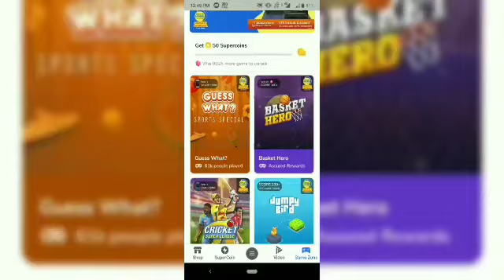Flipkart Bid and Win Answer Today.Win Gift voucher & Tommy Hilfiger Men's Watch.21 April 2021.Ep-15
Flipkart Bid and Win Answer Today.Win Gift voucher & Tommy Hilfiger Men's Watch.21 April 2021.Episode-15

Not Confirm , only Prediction
No answers possible For this contest. We have to think of a Unique bid That no one Else might go for. And We have to keep that value to ourselves, as a secret.

The value which was opted For By less no of people will win. If two or more bid value have equal bids,than the smaller Bid value will win.

Topics covered.

Flipkart Bid and Win Answer Today.Win Gift vouchers and Tommy Hilfiger Men's Watch.21 April 2021

How to play flipkart bid and win Quiz answer today.
Flipkart the bid and win Answer
 Flipkart Bid and Win today answer
 The bid and win Flipkart today answer
today bid and win Answer
 Flipkart the bid and win Quiz answer
 Flipkart Bid and Win 21 April 2021.